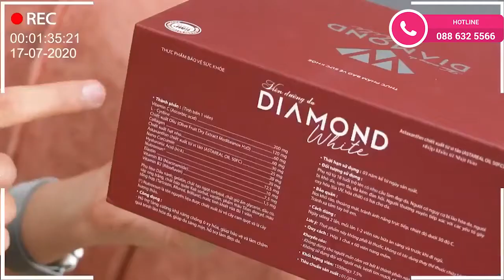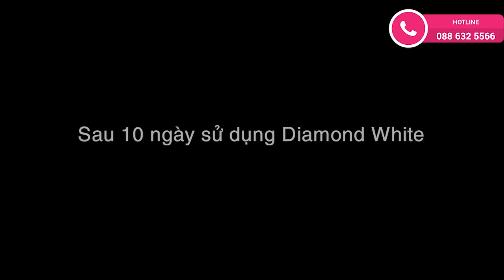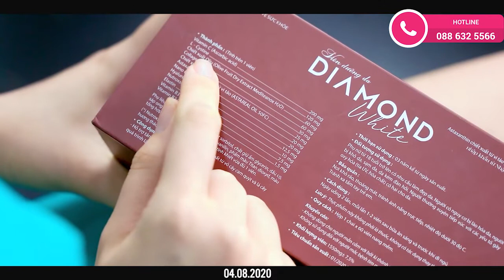Phản hồi khách hàng sau khi sử dụng viên uống trắng da Beauty Diamond White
🔹 Link tham khảo và mua sản phẩm:
CAM KẾT:
⭐️  Cam kết sản phẩm an toàn, không chứa thành phần gây hại, không gây ra tác dụng phụ
⭐️  Sản phẩm chính hãng - Thương hiệu uy tín - Tem chống hàng giả
⭐️  Giao hàng tận nơi - Quà tặng hấp dẫn - Đảm bảo giá tốt nhất
⭐️  Được kiểm tra hàng - Hài lòng sản phẩm mới nhận và thanh toán
⭐️  Dịch vụ chăm sóc khách hàng chuyên nghiệp
Đăng ký theo dõi kênh "RU COSMETIC" để luôn cập nhật thông tin mới

Chúng tôi luôn tôn trọng Luật bản quyền, nguyên tắc cộng đồng và chính sách của youtube. Nếu phát hiện vấn đề về bản quyền video, bản quyền hình ảnh, bản quyền âm nhạc hoặc chính sách cộng đồng (nếu có) vui lòng liên hệ trực tiếp với chúng tôi qua số hotline bên trên. Xin cảm ơn.